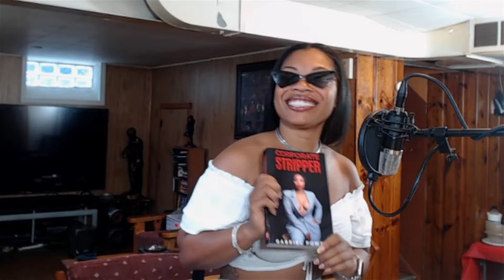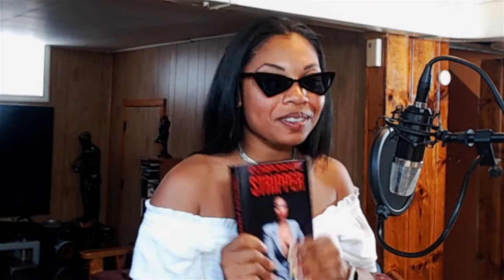Shad Vs. Everybody Interview w/ Yurie AKA Corporate Stripper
Shad welcomes Yurie AKA Corporate stripper!  She talks about her tough childhood, stripping, dropping out  of school and how she turned it all around!  Tap in!